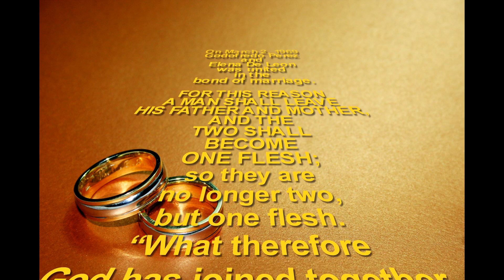Edu Elena 50th year wedding anniversary